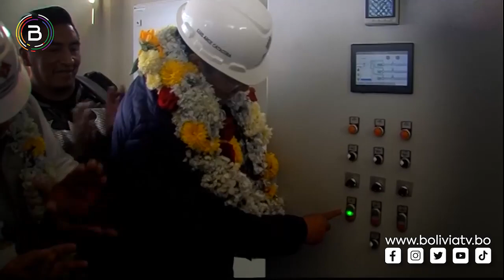Presidente Luis Arce continúa con entrega de obras en la ciudad de El Alto por su 38 aniversario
En el mes de aniversario de la ciudad de ElAlto, el presidente Luis Arce hace la entrega de dos sistemas de alcantarillado en el Distrito 8, priorizando la salud de las y los alteños. Autoridades y población muestran su agradecimiento por esta gestión.